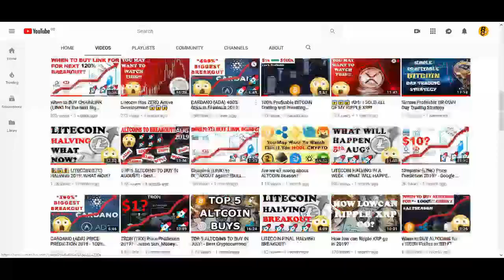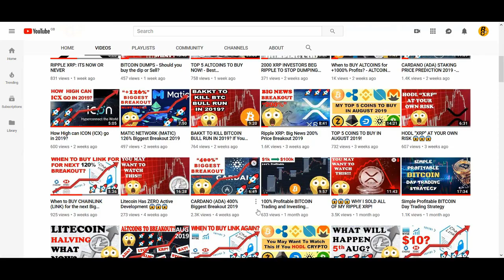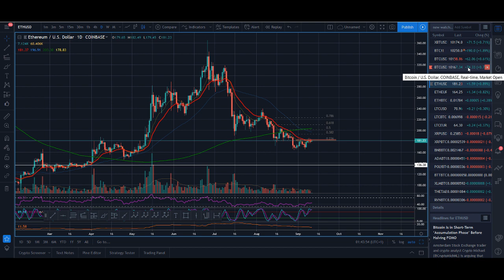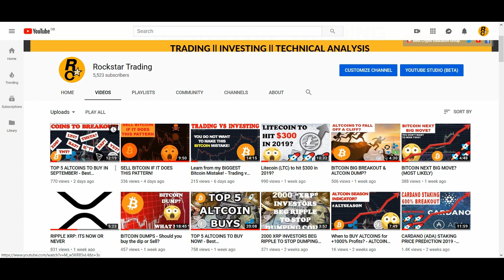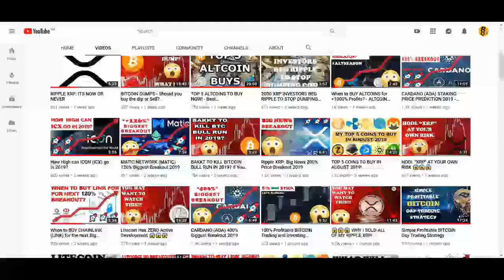LITECOIN BULL TREND CHANGE CONFIRMATION?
LITECOIN BULL TREND CHANGE CONFIRMATION? - Litecoin is at a key zone now. I break out above will confirm a trend change on the daily which we have not seen since the litecoin halving bull move so this could be very bullish for litecoin and the whole crypto market. What do you think of litecoin?

♥ BTC: 17isdB1axM3VB4w6kT4w53Kh7SHE24MeBv
♥ ETH: 0xb35c7a69c0f1aed0e017bf3f2e335868d82b01ef
♥ LTC: LayvBFb9dntcSsQrb8dKoWqd4B4mL8sooK

Regards,
Rocko